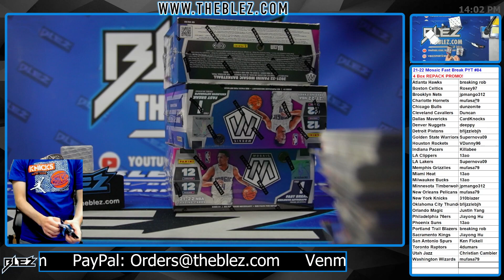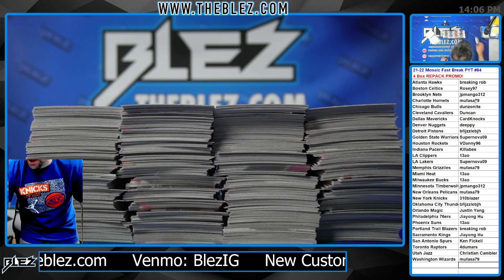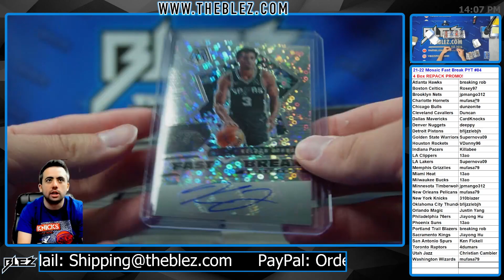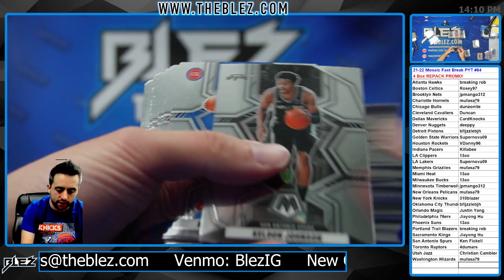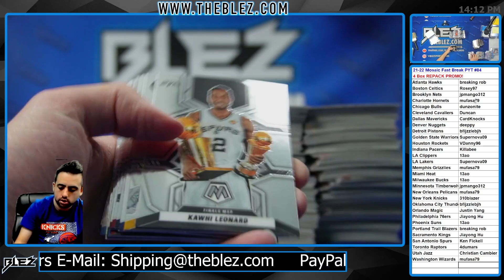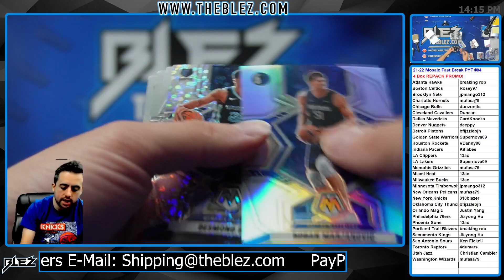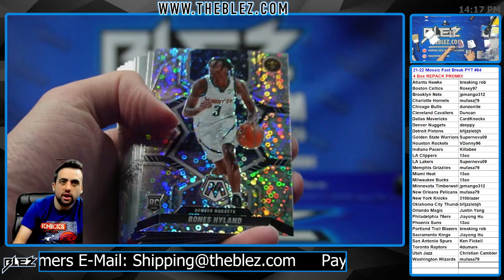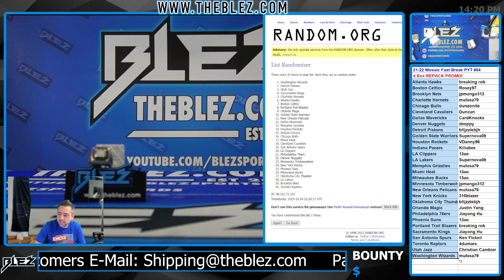2021-22 Panini Mosaic Fast Break NBA 4 Box Break #84 Pick Your Team